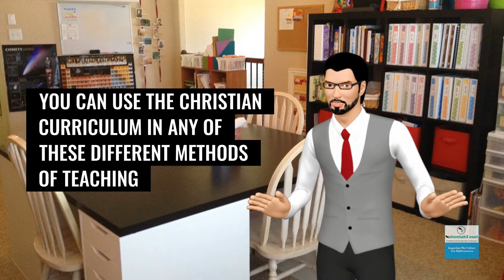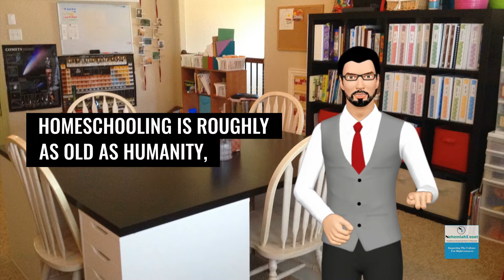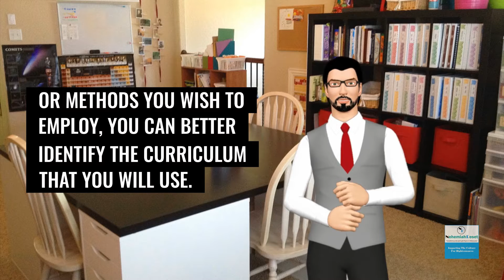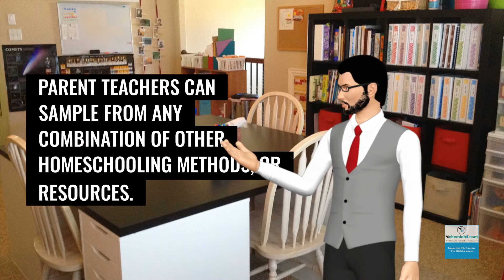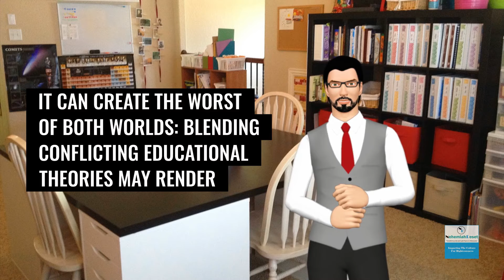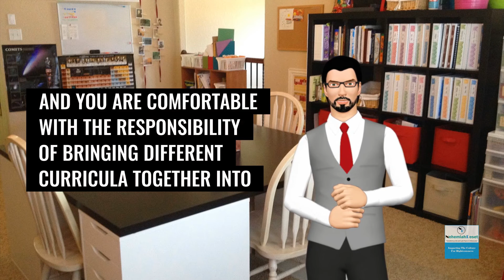Eclectic Method Of Homeschooling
In this video, Nehemiah Reset discusses the Eclectic Method of Homeschooling, its benefits, and drawbacks. Watch and find out if the eclectic method if you want to use it with your kids.